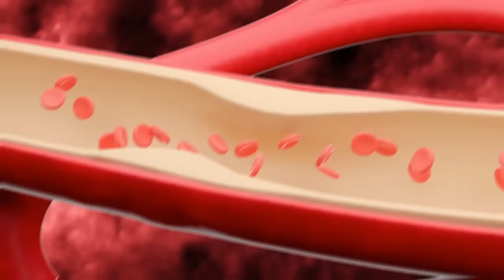Carnivore Is Better Than Keto (Find Out Why) | Dr. Shawn Baker & Wayne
Wayne is a 39-year-old software developer who has worked for a Credit Union for 13 years. He lives with his wife and their two daughters, aged 7 and 8. Despite never being overweight and actively participating in CrossFit, Wayne only began to seriously consider his health and nutrition eight years ago. Previously, he followed the standard American diet without much thought.

In 2016, Wayne experienced a case of optic neuritis in his left eye and was treated with IV steroids in the hospital for five days. Although his MRI at the time didn't reveal anything alarming, he was diagnosed with Multiple Sclerosis (MS) in November 2022. This diagnosis coincided with his years of learning and practicing a ketogenic diet, albeit a 'dirty' version.

For the past year, Wayne has been dedicating himself to learning about inflammation, nutrition, and the microbiome. He is currently following a Carnivore diet supplemented with fermented foods to reduce inflammation and manage his MS. Follow-up MRIs on his brain and spinal cord have been encouraging, showing no new or active lesions, and all but one spot has disappeared from the scans. Wayne believes the remaining spot was not detected in the initial scan due to the lower resolution of the scanner used at the time.

Wayne is also a client of Dr. Sean O'Mara, a guest on the podcast, and is working with him to eliminate his Visceral Fat (VF). Wayne believes that reducing his VF will also lower his inflammation. So far, his follow-ups with Dr. O'Mara have shown a significant reduction in VF.

Wayne's primary aim in discussing his experience is to share the positive impacts of the Carnivore diet on his health, especially in relation to his MS, in the hope that it might resonate with others facing similar challenges. He views the diet not as a miracle cure but as a natural approach to health.

Timestamps:
00:00 Trailer and introduction.
04:57 Controlled diet helps with gut issues.
10:19 Hospital treatment for inflammation and numbness at home.
13:00 Strict keto helped, but dirty keto didn't.
14:55 Overcoming cravings with fermented vegetables.
18:53 Improved diet alleviated brain fog and fatigue.
22:38 Wanted to figure out MS on own.
25:20 Muscle spasms and annoyances have disappeared.
27:00 Learning self-awareness through mindful eating habits.
31:25 Unable to get microbiome test due to symptoms.
35:12 Using blue light glasses helps me sleep.
38:48 Family enjoys well-cooked meat, balanced with treats.
41:53 Various methods: blowtorch, propane grill, cast iron.
45:21 Reduced need for migraine medication, positive progress.